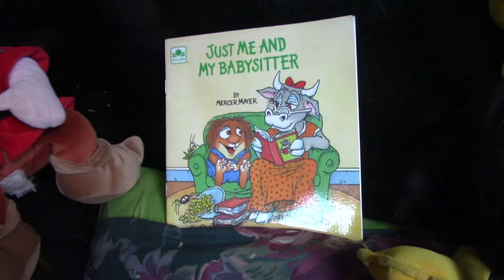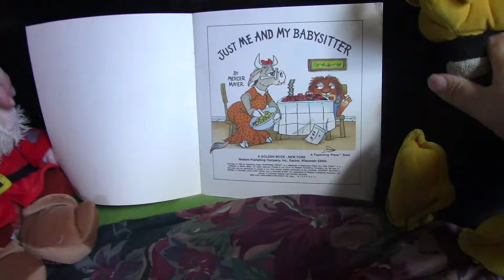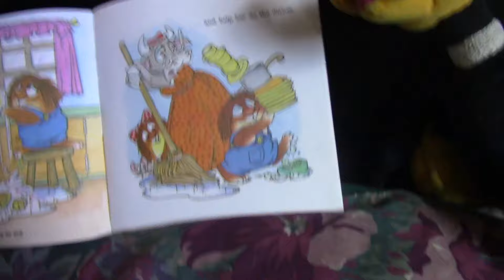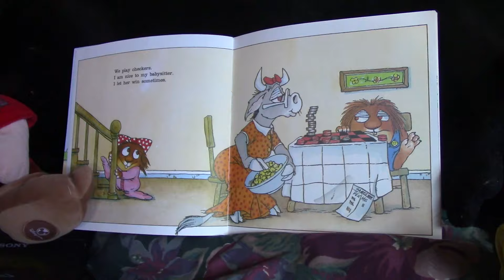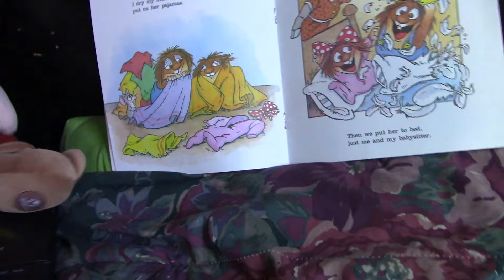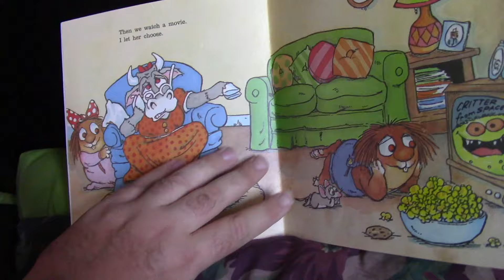Daffy and Grumpy Review the "Just Me And My Babysitter" Book and Tape!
Today Daffy Duck presents another Golden Story Book 'n Tape read-along review, but this time his "Golden Book Video Killers" co-star Grumpy Dwarf guest star! They point out how Little Critter sounds like he did in the "Just For You" Golden Book Video adaptation, the stock music, and Little Critter's antics hilariously not matching the narration as he and Little Sister run their elderly babysitter ragged!